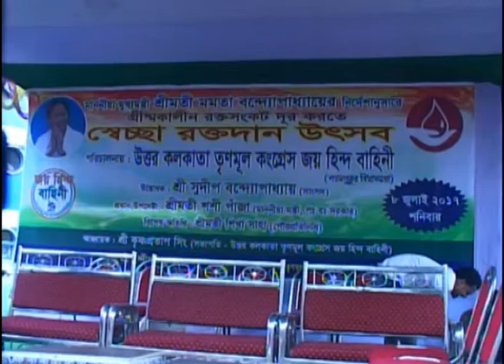BLOD DonationLIVE KOLKATA NEWS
XXXXXXXXXXXXXXXXXXXXXXXX
LIVE kolkata news